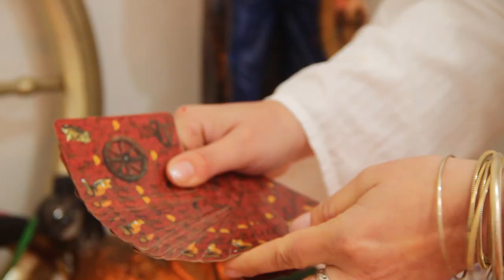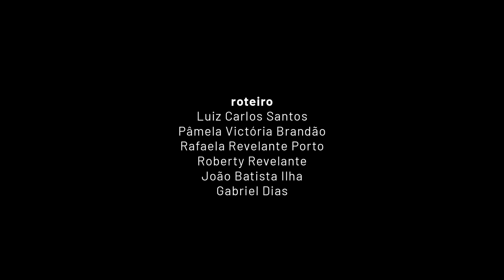O Preto Que Não Está Na Pele - documentário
O projeto NUCAC foi contemplado no edital do Programa Nacional de Segurança Pública com Cidadania — PRONASCI 2, do Ministério da Justiça e Segurança Pública, e tem financiamento do Fundo de Defesa de Direitos Difusos.